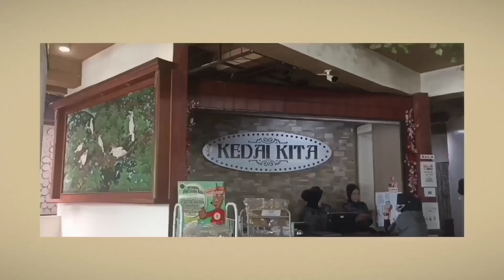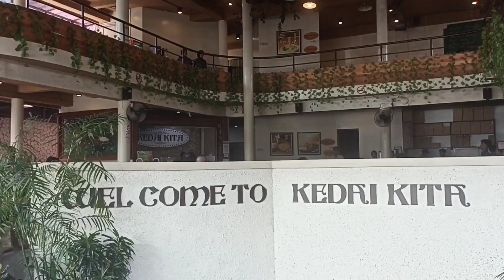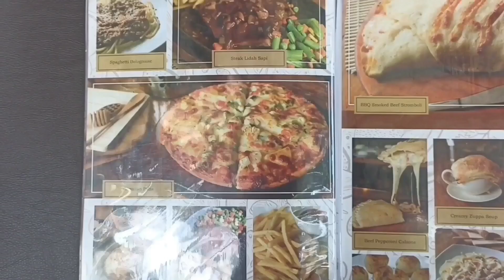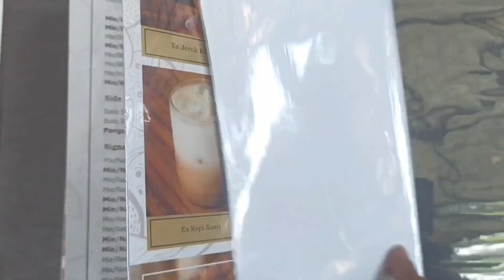KULINER !! RESTORAN KELUARGA, ENAK & NYAMAN "KEDAI KITA", BOGOR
Restoran keluarga yang enak, asri, hijau & nyaman, dengan menu andalan pizza bakar kayu yang unik & lezat, yuk ikuti jalan jalan kita ke Kota Hujan Bogor, terima kasih untuk semua dukungan & support nya.